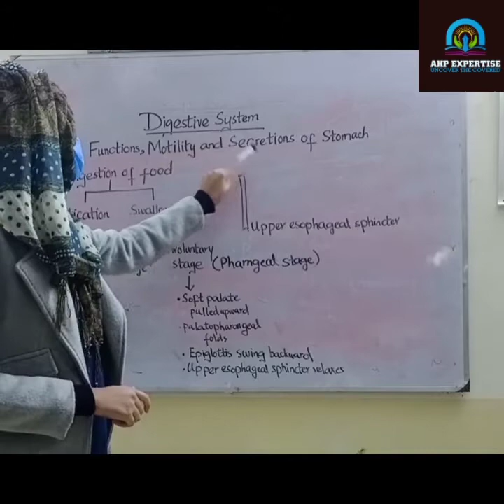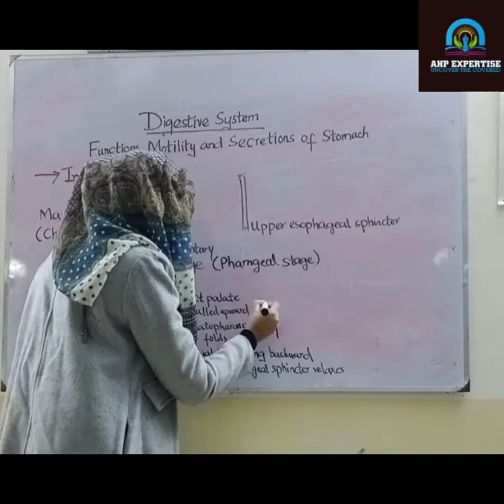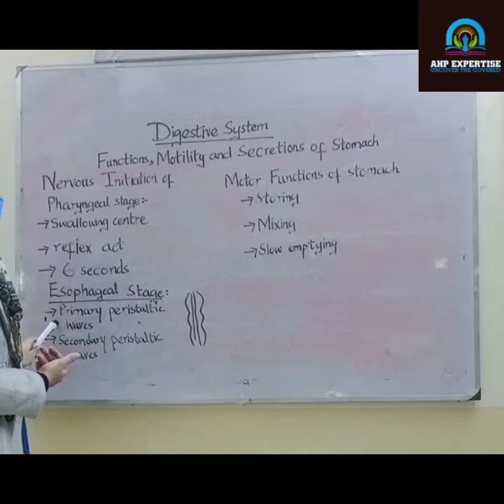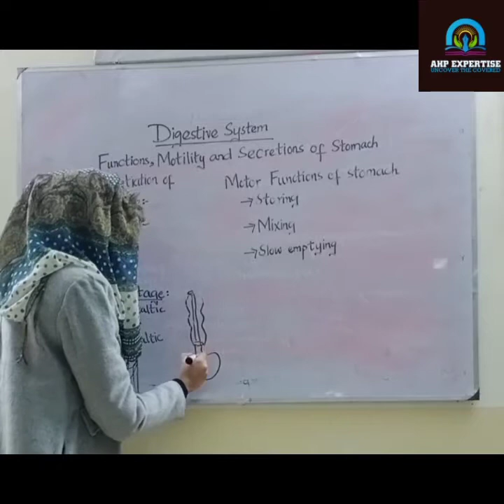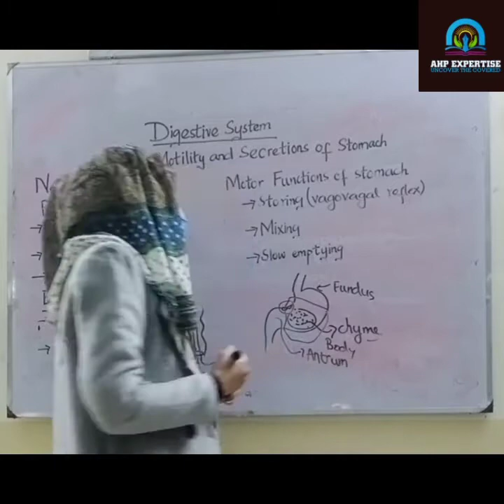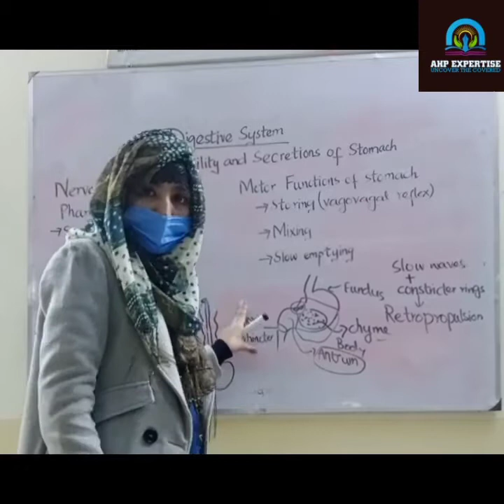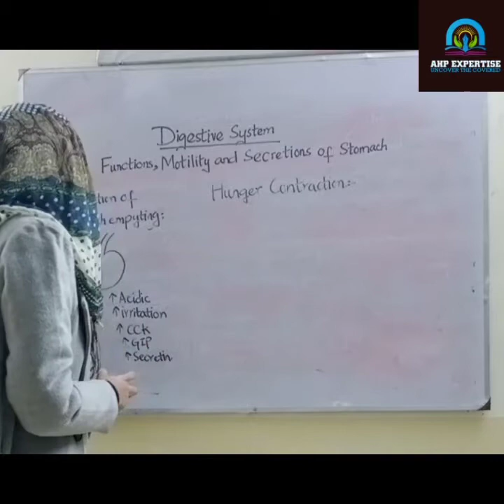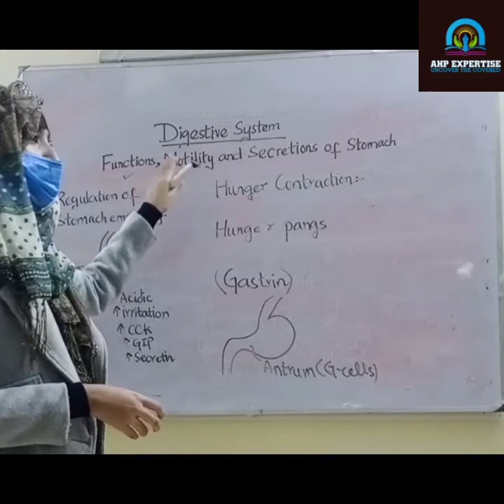AHP Expertise Physiology Lecture-Functions, Motility and Secretions of Stomach-By Ms. Hira Amjad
AHP Expertise Knowledge Domain released it's lecture on Physiology for all allied Health Disciplines- 1st Year according to UHS Syllabus Content.

Topics Covered:
🔸Functions, Motility and Secretions of Stomach

Lecture by Ms. Hira Amjad